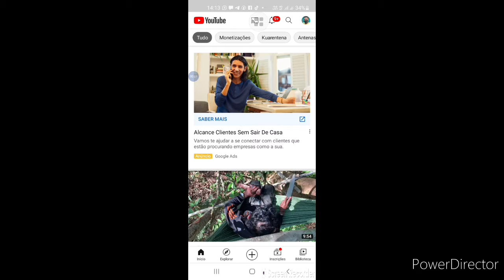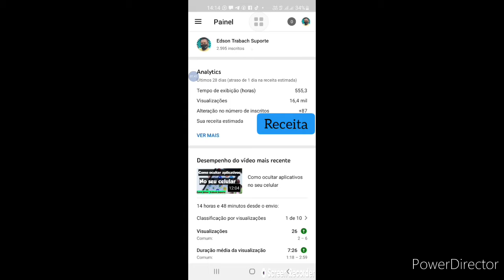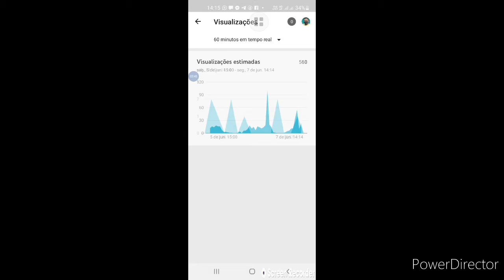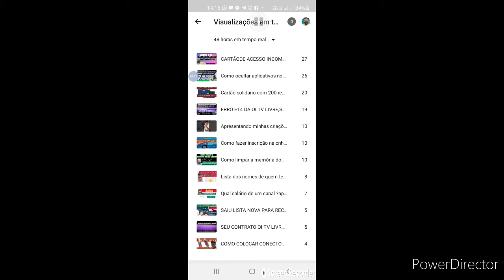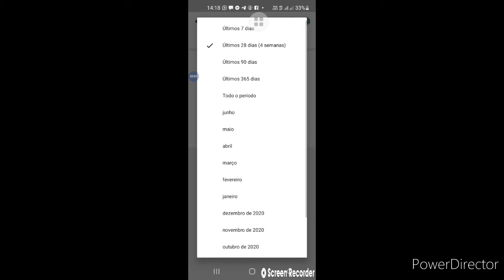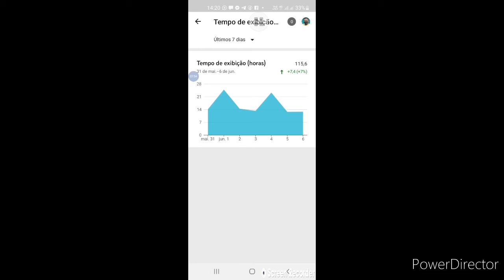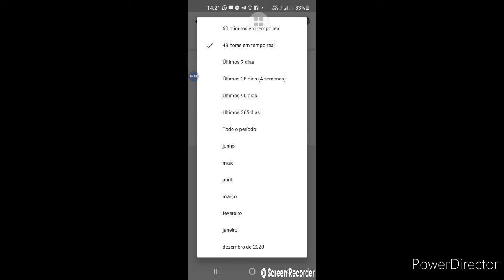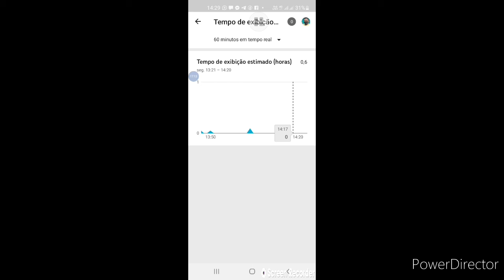Quer Crescer seu Canal?então faça essa Análise diariamente pelo celular e corrija os erros